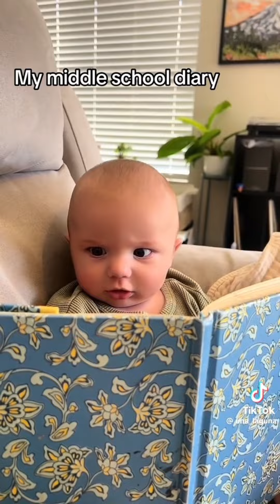YOUR BABY FEVER IS ABOUT TO SKYROCKET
do yall like this series?